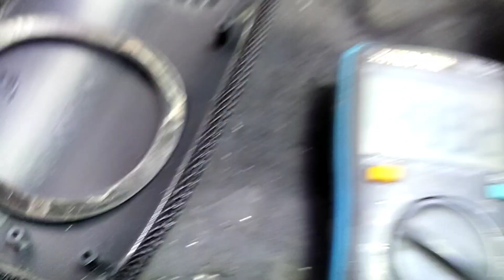awei Bluetooth speaker good battery not turning on